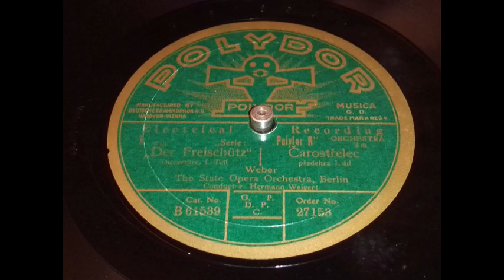Orchester der Staatsoper Berlin - Ouvertüre "Der Freischütz"